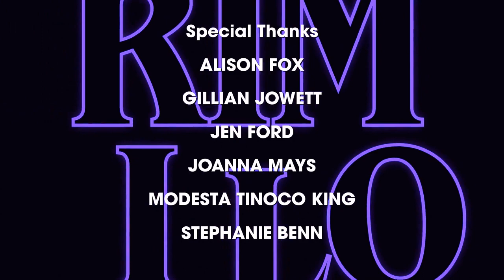Zweihander Grim & Perilous RPG + Roll20 Spotlight Program!